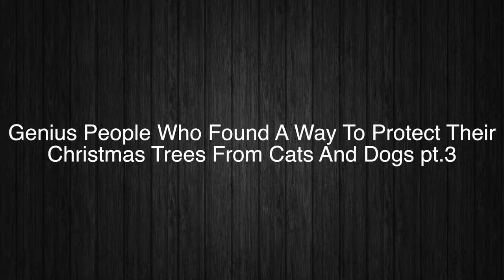Genius People Who Found A Way To Protect Their Christmas Trees From Cats And Dogs pt 3